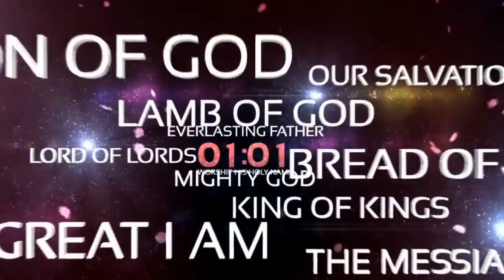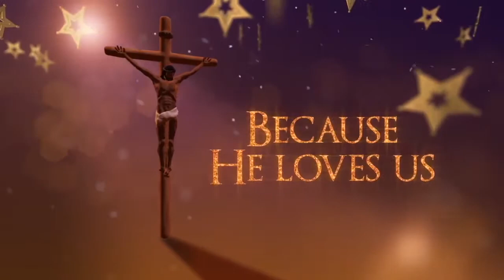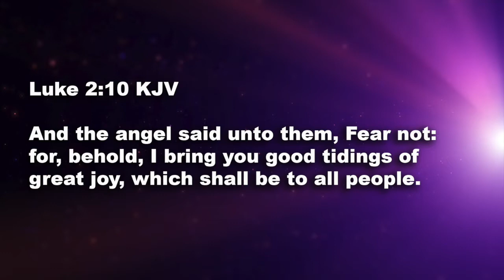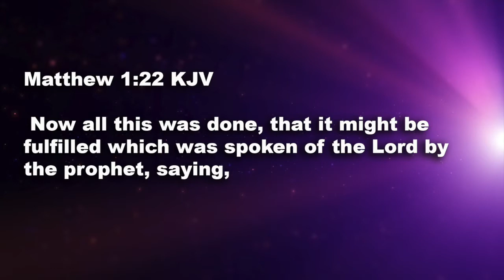Emmanuel God with us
Wednesday night pre-Christmas service.